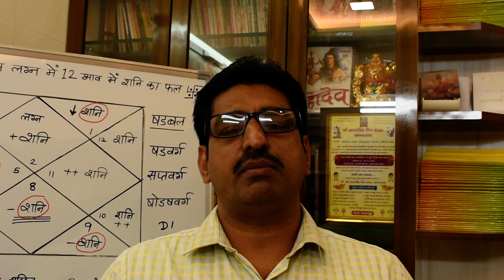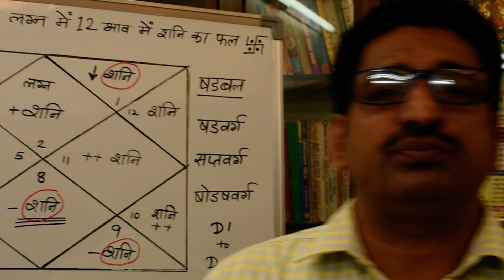वृषभ लग्न में शनि का फल/शनि का वृषभ लग्न में फल/वृषभ लग्न में शनि का १२ भाव में फल lecture 78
ज्योतिष्कार,कर्मकांडी ब्राह्मण,वास्तुशास्त्री
0PP. L.I.C. OFFICE, OR  DALAL GYM
AMBARNATH (E)  421501
MUMBAI, MAHARASHTRA

ज्योतिष्कार,कर्मकांडी ब्राह्मण,वास्तुशास्त्री
वृषभ लग्न में शनि का फल,शनि का वृषभ लग्न में फल,वृषभ राशि में शनि का फल,वृषभ लग्न के कारक,वृषभ लग्न के मारक,वृषभ लग के राजयोग,वृषभ लग्न में शुक्र ग्रह का फल,वृषभ लग्न के राजयोग,शनि का फल वृषभ लग्न मे,वृषभ लग्न में शनि का १२ भाव में फल,शनि का १२ भाव में फल वृषभ लग्न में,शनि कैसा फल देगा वृषभ लग्न में,वृषभ लग्न में शनि का १२ भाव में फलादेश,शनि का १२ भाव में फलादेश वृषभ लग्न में,वृषभ लग्नवालों का स्वभाव,वृषभलग्नवालों का शुभ रत्न,वृषभ लग्न में शुक्र के फल की जानकारी